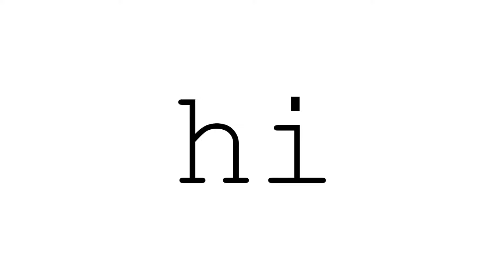👇Collection of unseen nature👇- FEEDING | TINY | UNICORN....and other..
👇MORE INFORMATION👇
Yes feeding my tiny unicorn C.darlingi and other tarantulas.
Hope you will enjoy my little twist ;)

Is this the new way of living forever?
Is this how we find new friends online?
Is this how we exchange knowledge?

This is my social experiment. I have been here before and i still am friend with some of YT ppl. I did love being here and also this is why i am back.

collection of unseen nature